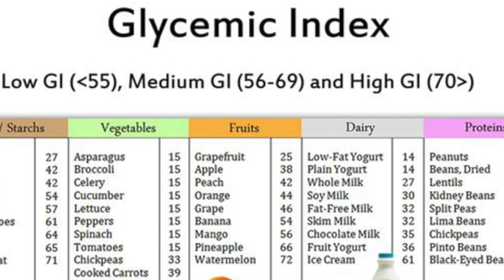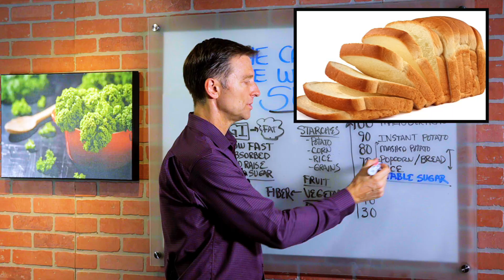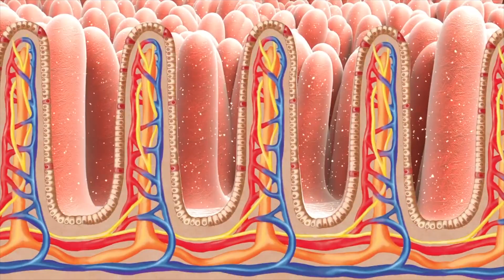Carbs That Are Worse Than Sugar - Dr.Berg on Carbs On Keto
The carbs that are worse than sugar: are you consuming them without realizing it?

Timestamps
0:00 Carbs and sugar
0:25 The glycemic index explained
2:09 Good carbs on keto to focus on

In this video, we’re going to talk about carbs that are worse than sugar. I was recently talking to someone who was eating popcorn. They thought that it was fine to consume because it’s only carbohydrates and not sugar. But is it really fine?

The glycemic index is a scale of how fast a carbohydrate breaks down, gets absorbed, and raises blood glucose. If it’s in excess, it will turn into fat, cholesterol, or triglycerides. The greater the index, the worse the food, and the more damage it could create.

Refined grain doesn’t have fiber. Fiber is a carbohydrate that has the potential to buffer or slow down the effect on blood sugars. Just because certain foods are carbohydrates and not sugars, doesn’t mean they’re healthier.

Good carbs on keto to focus on:
 • Vegetable carbohydrates
The fiber in vegetable carbohydrates will feed the colon bacteria, which will help fuel the body. It’s loaded in fiber, low in sugar, and high in nutrients, and it can actually help regulate blood sugars.

I hope this helps you better understand the carbs that are worse than sugar.